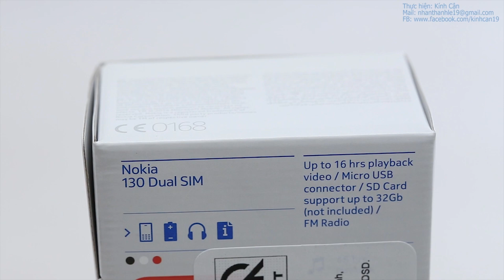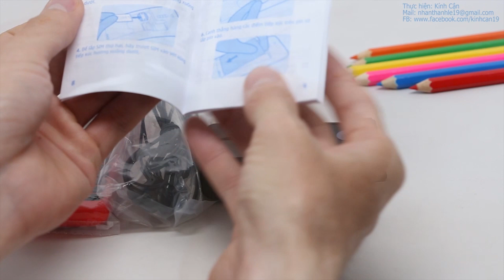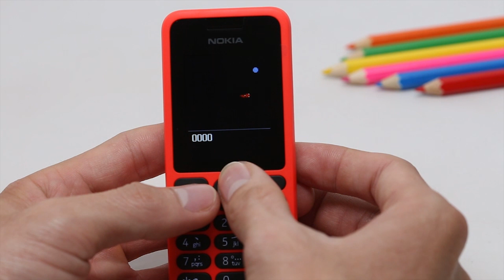Mở hộp Nokia 130 | Unboxing Nokia 130 | Video kỉ niệm | LKCN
Như đã chia sẻ bên cạnh những video mới về các sản phẩm vừa ra mắt. Mình sẽ edit và upload lên hết các video đã quay trước đây những chưa upload để chia sẻ, cũng như ôn lại những sản phẩm kỉ niệm mình đã trên tay...
* Nếu video thú vị đừng quên like và share để chia sẻ cùng bạn bè nhé!

Cảm ơn các bạn đã theo dõi! Hẹn gặp lại trong những video tiếp theo...